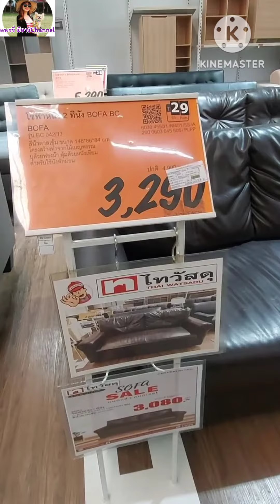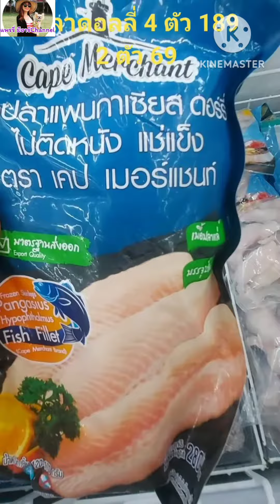ซื้อสีทารั้วที่ไทยวัสดุ ราชพฤกษ์